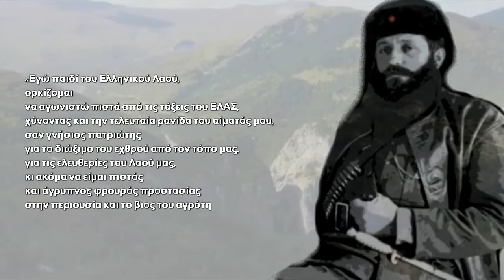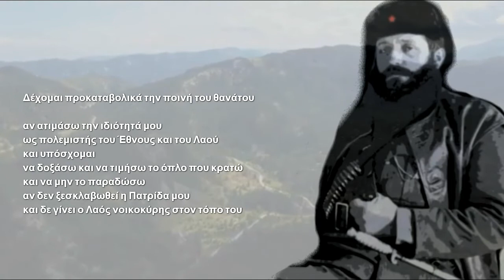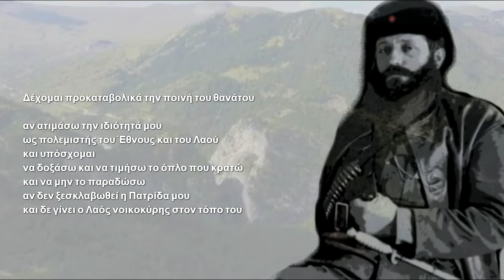Ο Άρης - (σηκώνομαι πολλά πρωί ) Βασιλης Λεκκας / Γιωργος Κοντογιαννης / Μαρια Κωττη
Σηκώνομαι πρωί πρωί, τρείς ώρες πριν να φέξει
παίρνω νερό και λούζομαι
και ζώνω τ' άρματα μου να πάρω δίπλα τα βουνά,
πλάϊ τα κορφοβούνια να βρω λιμέρι αντάρτικο,
βρίσκω ένα τραυματία τον καπετάνιο του βουνού,
βαριά τραυματισμένο...

Βοηθάτε με να σηκωθώ και βάλτε με να κάτσω
και δώστε μου τ' αυτόματο να το πικρολαλήσω
να κάμω τα βουνά να κλαίν, τα έλατα να τρίζουν
κι  οι  κάμποι  να  μαραίνονται απ' τα στερνά  μου  βόλια
Γεια και χαρά σας σύντροφοι.